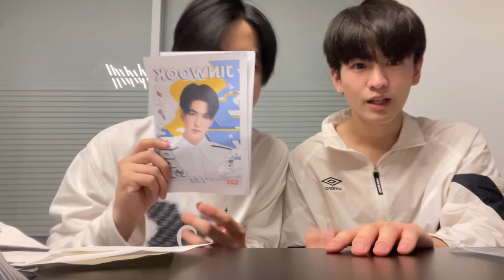789TRAINEE - JINWOOK 사랑해요 !!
JINWOOK - 사랑해요 !!  🫶🤍

จินวุคชวนพี่มาร์คมานั่งอ่านจนหมายจากแฟน ๆ
ท้ายคลิปมีคนงอนที่ไม่อยู่ใน VLOG ด้วยซ้ำ
คน ๆ นั้นเป็นใคร... ตามมาดูกัน🙈